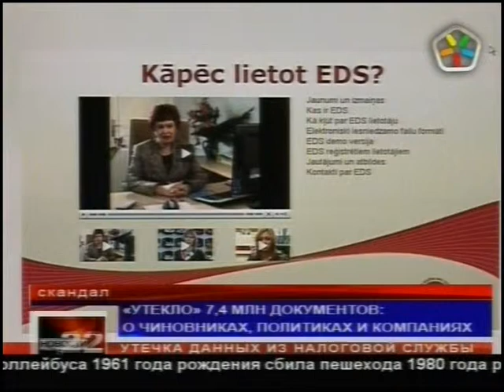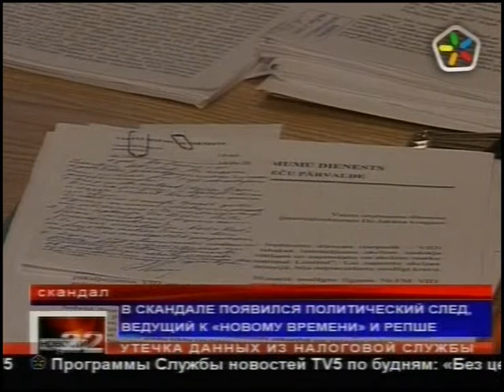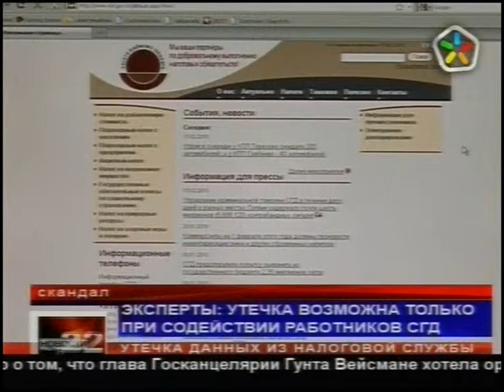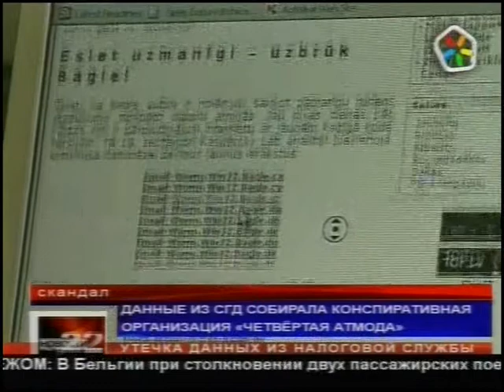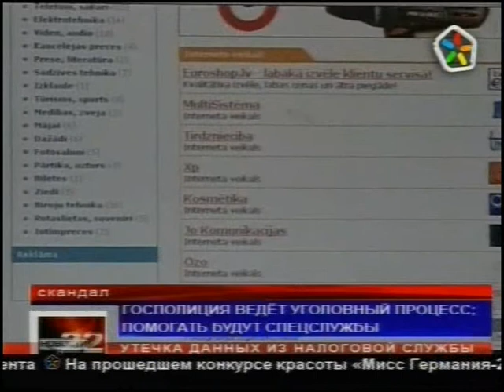СГД 16 2 2010